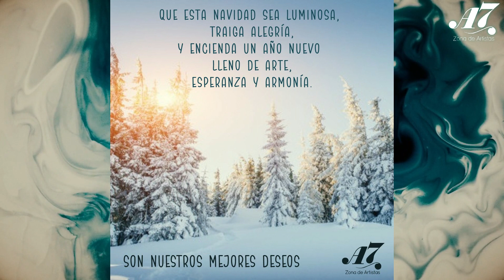Estrella de Belén | Victor Dionisio, Almudena Oceguera y Asunción Oceguera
La Familia A7 les desea que esta Navidad esté llena de mucha paz amor y arte!

En esta ocación alumnos de Acromático 7 nos comparten esta linda interpretacion de la "Estrella de Belén" una canción que sin duda habla justamente de lo que representa la Navidad . Victor Dionisio al piano, Almudena Oceguera al piano y Asunción Oceguera con la voz.

Somos una academia de arte y estamos dispuestos a ayudarte a sacar el artista que llevas dentro, llámanos , pregunta por todas nuestras clases disponibles y agenda tu clase muestra totalmente GRATIS!